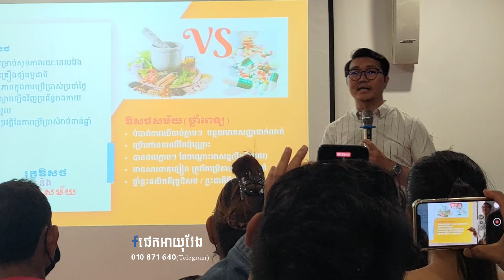ថ្នាំពេទ្យគឺពិតជាសំខាន់សម្រាប់យើង តែរុក្ខឱសថធម្មជាតិកាន់តែសំខាន់សម្រាប់ជីវិត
គ្រឿងផ្សំល្អឯកគ្មាន២ =កាហ្វេខ្ញីខ្មៅ=
- កាហ្វេលេខ១ (ចំរាញ់យកតែសារធាតុដែលមានប្រយោជន៍ខ្ពស់)
- ម្ស៉ៅខ្ញីខ្មៅ (មានប្រយោជន៍ខ្ពស់ដាច់គេ សម្រាប់សុខភាព)
- សំបកមង្ឃុត (ចំរាញ់យកតែសារធាតុដែលមានប្រយោជន៍)
- សារធាតុផ្អែមណាណូ (ចំរាញ់អំពៅខ្មៅ ប្រើបច្ចេកវិជ្ជា ណាណូ)

+​ គុណប្រយោជន៍សំខាន់ៗ
- ជួយឲ្យអារម្មណ៍ស្រស់ថ្លា មានថាមពល
- ជួយដុតរំលាយខ្លាញ់អាក្រក់ៗ រក្សាលំនឹងជាតិស្ករក្នុងឈាម
- កំចាត់ជាតិអាស៊ីត​ ជាតិពុល ពីក្នុងឈាម
- សំលាប់កោសិកាមហារីក ថែទាំកោសិកា និងបណ្តុះកោសិកាថ្មី
- ជួយដល់ក្រពះ ពោះវៀន ដែលរលាកយូរខែឆ្នាំ

ទំនាក់ទំនងកម្ម៉ង់ឬ ប្រឹក្សាយោបល់បន្ថែមតាមរយៈលេខទូរស័ព្ទខាងក្រោម:
+មានសេវាដឹកជញ្ជូន ទូទាំងប្រទេស